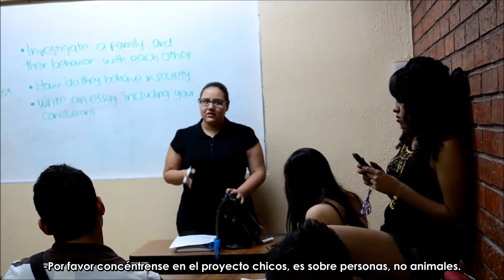Abnormal family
el grupo de 6to. semestre de Idiomas en UANE campus torreón, presentó el primer capitulo de la serie Abnormal family. como trabajo final en la clase de traducción